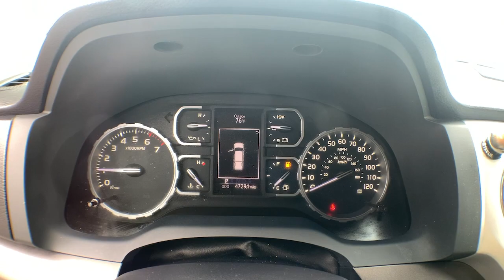2019 Toyota Tundra 4WD Jacksonville, Greenville, New Port, Morehead City, Wilmington, NC P10243A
Used 2019 Toyota Tundra 4WD available in New Bern, North Carolina at Trent Cadillac Buick GMC. Servicing the Jacksonville, Greenville, New Port, Morehead City, Wilmington, NC area.
2019 Toyota Tundra 4WD SR5 - Stock#: P10243A - VIN#: 5TFUW5F17KX851087